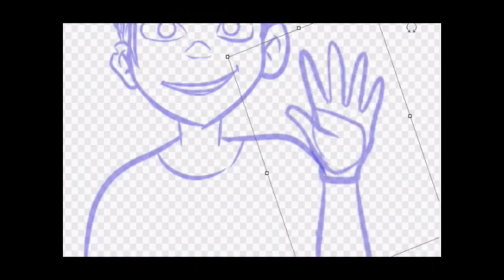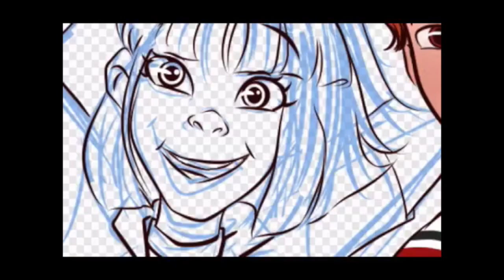Drawing Finding Nemo Characters As HUMANS? | o: My art syle! | Art Challenge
I watched this movie so much as a kid, so I had to draw them. And I cannot wait to try more art challenges like this! Have a blessed day.
P.S. - Just Keep Swimming💖💕

FlipAnim - turquoiseinkpen
Mevue - trinsartjourney
Older YouTube Channel: Turquoise Ink-Pen

Keep On by H E R B (Sample Mix Of: A Beautiful Sad Piano Song Composed by Jurrivh And Finding Nemo).
~ There’s some awesome music there!